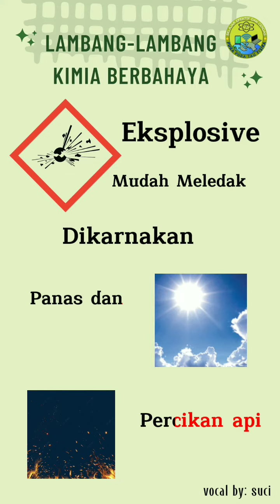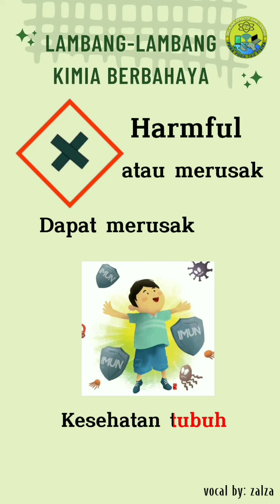Lambang Lambang Kimia Berbahaya | Simbol Bahan Kimia Berbahaya | Keselamatan Kerja Di Laboratorium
Video Singkat Tentang Lagu Fisika yang berjudul Lambang Lambang Kimia Berbahaya
(Hakikat ilmu Fisika dan Keselamatan Di Laboratorium).

Tonton Video lengkapnya ya.